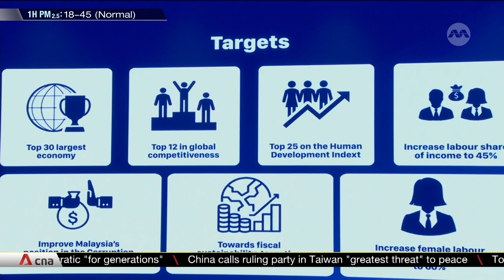Malaysia expected to announce more initiatives to woo high-tech investments in upcoming budget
Malaysian Prime Minister Anwar Ibrahim, who is also the country’s Finance Minister, is expected to announce more initiatives to attract high-tech investment when he tables budget 2024 in parliament on Friday (Oct 13). Since he came to power last November, Mr Anwar has been the country's number one salesman, wooing global investors to invest in high-growth, high-value sectors. Malaysia aims to become one of the world's top 30 largest economies by 2030 and top 12 in terms of ease of doing business. CNA’s Melissa Goh reports.